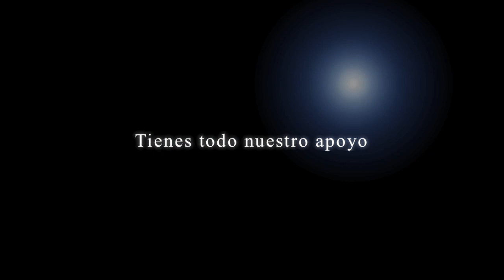Sandro Domínguez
Desde el Área de  Juventud del Ayuntamiento de Adeje queremos informarles de una gran noticia, nuestra joven promesa del boxeo canario, Sandro Domínguez  alias Dinamita Domínguez, con sus 60 kilos de pura explosión deportiva y componente de la selección canaria de boxeo, actual campeona de España por equipos.
Peleara  por un puesto en  la final de "Futuros Campeones marca TV 2013" que tendrá lugar en Madrid, desde aquí, desde Adeje, queremos darle todo nuestro apoyo y desearle todo lo mejor en su trayectoria deportiva.